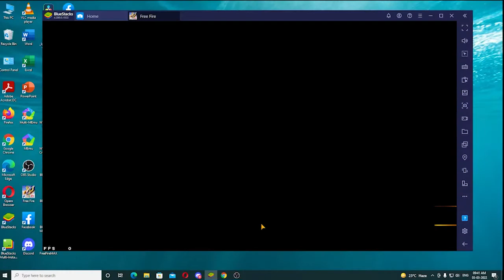All V Badge Youtuber InMy Game🔥🔥⚡ ⚡para SAMSUNG A3,A5,A6,A7,J2,J5,J7,S5,S6,S7,S9,A10,A20,A30,A50,A70